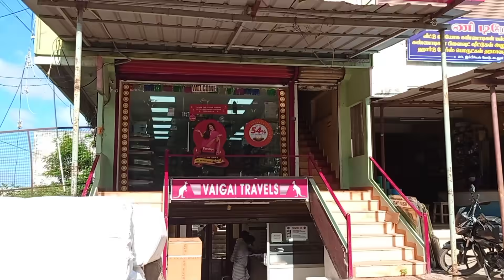Prestige New Cookware Collections Part 1 # Cuddalore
Hello Friends I am sharing prestige cookware collections.

Shop Address:
Prestige Xclusive (Subiksha Enterprises)
No.23 Imperial Road
Opposite Daily Thanthi
Cuddalore - 607 002.